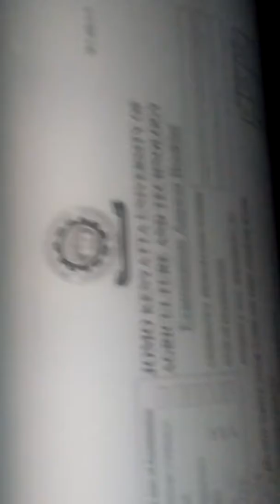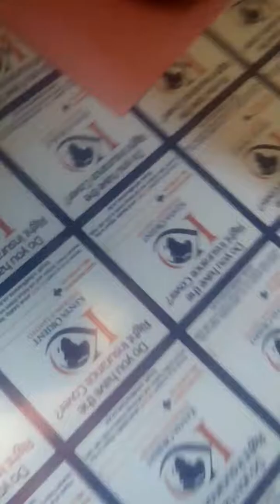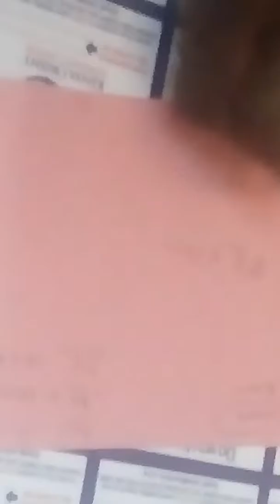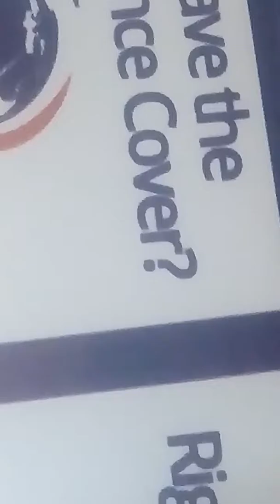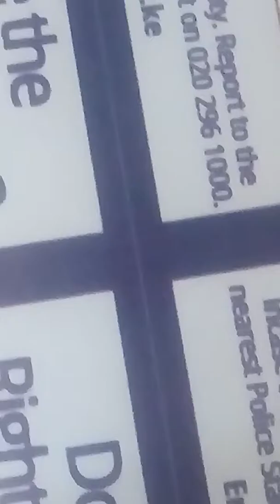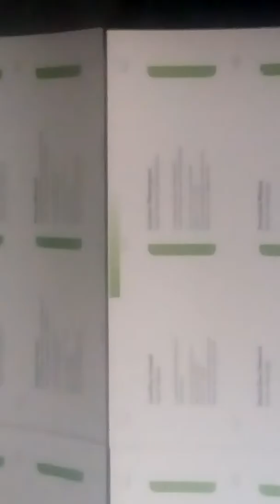offset printing machine Ruiru big company